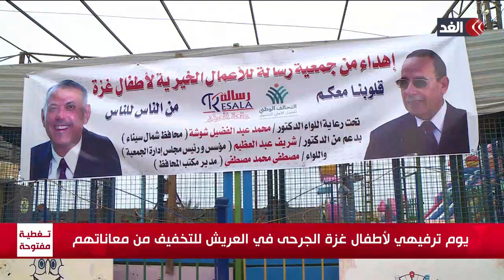مصر تستضيف آلاف المصابين الفلسطينيين ومرافقيهم للعلاج في مستشفياتها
مستمرون في تغطيتنا من قناة الغد للعدوان الإسرائيلي على قطاع غزة.. لمزيد من التفاصيل وتقرير مينا حبيب مراسل الغد من شمال سيناء ، عبر الفقرة الإخبارية